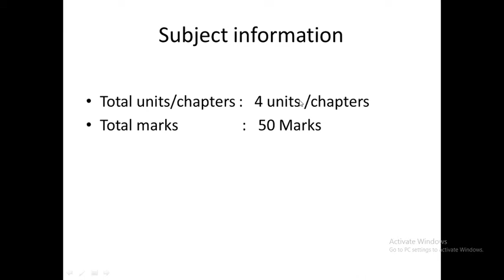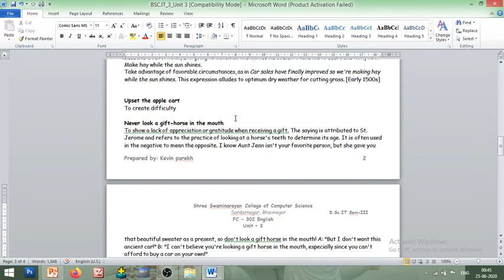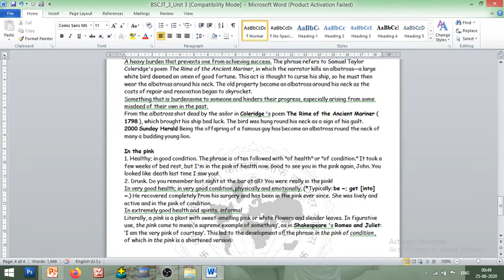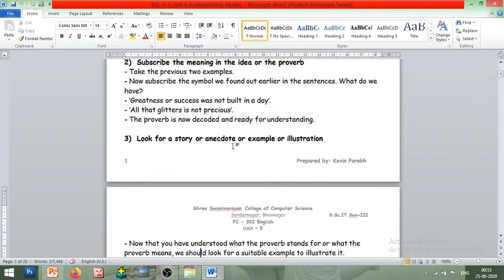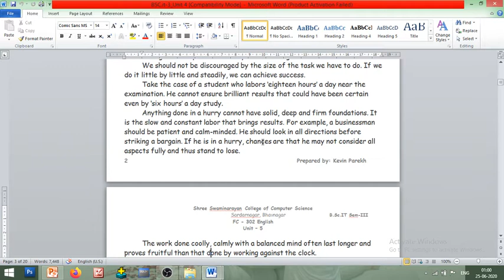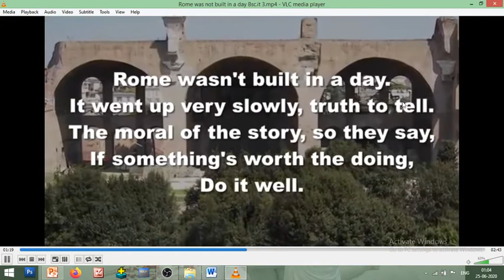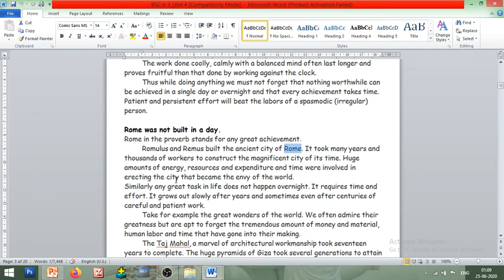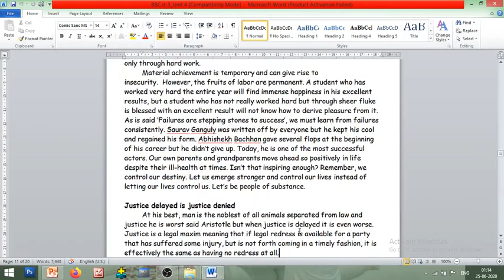English3_Expandtheidea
English
Topic: Expand the idea